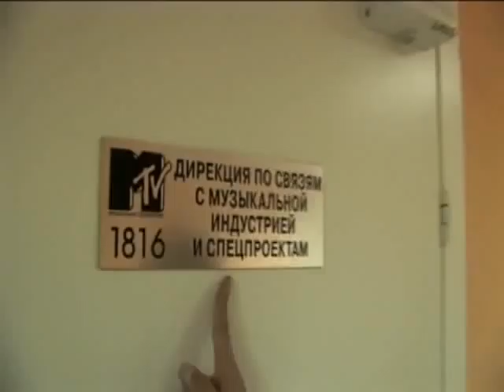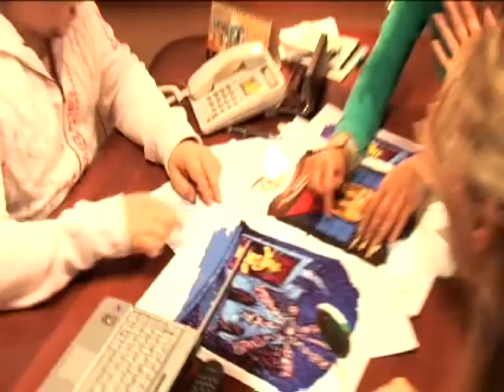Girl Power Ep9/Pt2